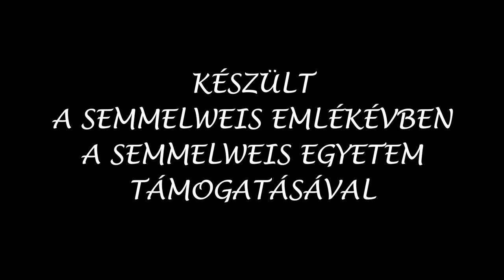3. TUDATOS LÉGZÉS (tudatos jelenlét meditáció Dr. Perczel-Forintos Dórával)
3. TUDATOS LÉGZÉS (tudatos jelenlét meditáció Dr. Perczel-Forintos Dórával)
A videót készítette: Orbán Tamás
Készült a Semmelweis Emlékévben a Semmelweis Egyetem támogatásával.